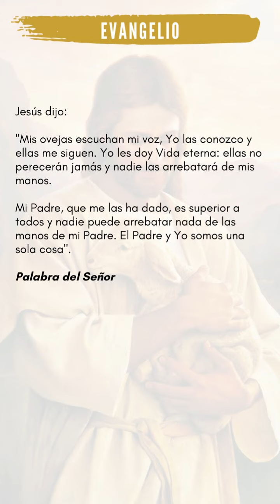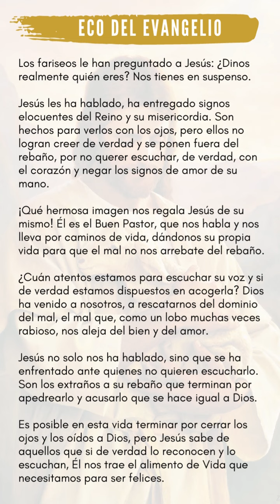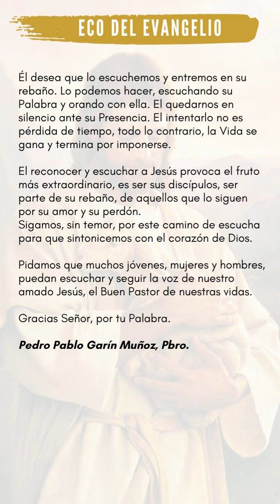ECO DEL EVANGEO DOMINGO 8 DE MAYO